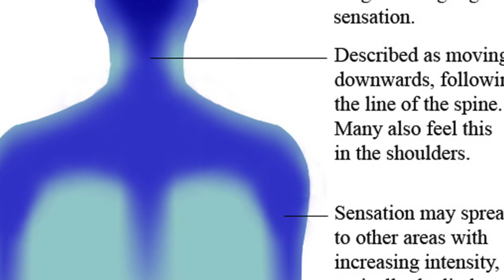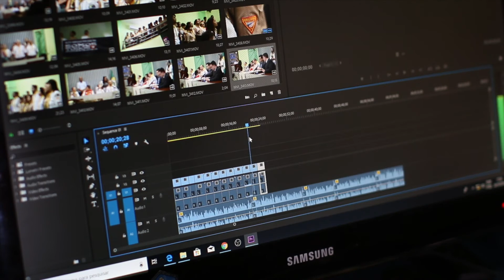What is ASMR? Why do people love ASMR? Science Explained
Science of ASMR eating, sleeping, tapping among other things. Why is ASMR taking the world by a storm within such a small span of time?

Exploring all the miniature epiphanies you have that highlight the oddities within the familiar.

For more the Good Stuff, Follow
@eShowerThoughts on Twitter
@eShowerThoughts on Instagram
@eShowerThoughts on SnapChat

⚠️COPYRIGHT LAWS AND PROPOSALS: Act of 4 February 1994 on Copyright and Related Rights This video is fair use under U.S. copyright law because it is noncommercial and transformative in nature, uses no more of the original than necessary, and has no negative effect on the market for the original work. Content used is strictly for research/reviewing purposes and to help educate.